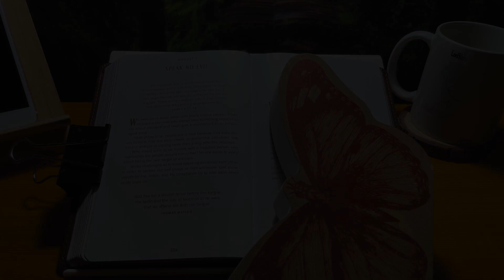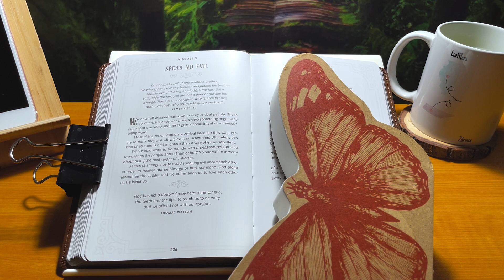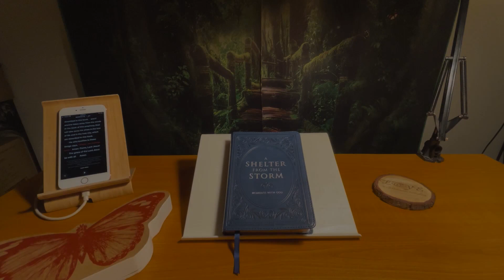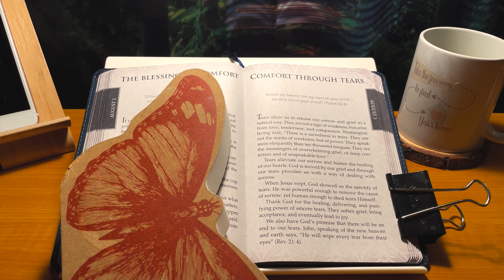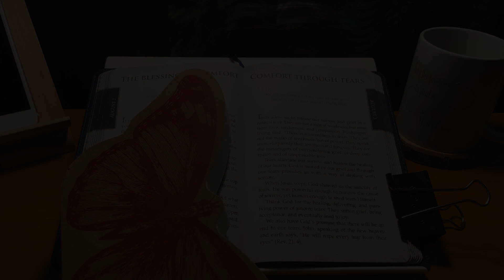ArtZdevotions - Day 137 | August 3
0:00 - an ArtYCinZ production
0:11 - Chapter 1: Walking with God (Morning devotional)
2:05 - Chapter 2: A Shelter from the Storm (Evening devotional)
4:00 - outro "He [Yeshua HaMashiach] will wipe every tear from their eyes." (Rev. 21:4)

☦️These videos were primarily created for discipling my High School mentees who attend the 24/7 ministry at Village Church of Gurnee.

☀️🌘Psalm 1:1-3

🌲🏞Joshua 1:8

🎶Meditation songs:
"The Spring of 1988" is a track off of my solo debut featuring Tim Moore,